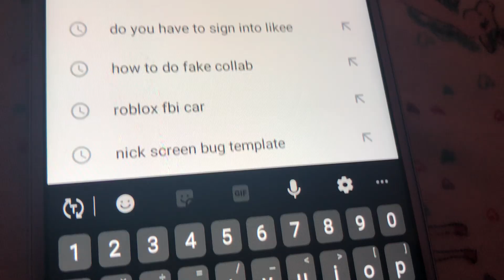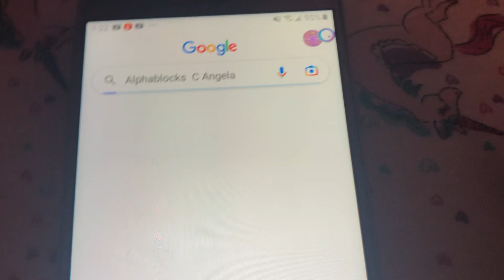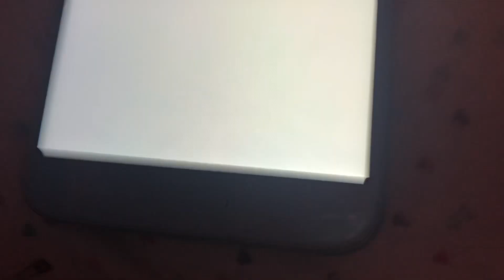Alphablocks C Angela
App Used
My Angela 2
Get It On Google Play
Download It On The App Store (iOS)
Available On The Amazon AppStore
Download It On The ApkDone